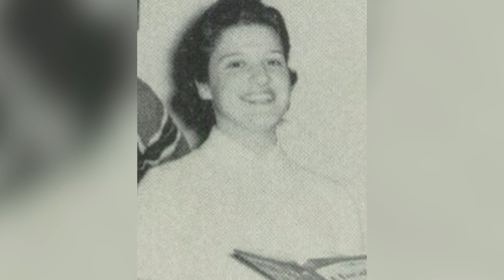Linda Lavin Reveals the Secrets to Aging Gracefully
Linda Lavin is an actress that remains best known for her tenure on the 1977 series Alice, which lasted for nine seasons. The show followed Linda as the titular character, a single mother working as a waitress in Phoenix and trying to become a successful recording artist. Today, Linda is 84 years old, and she still continues to work diligently. Her more recent work includes her role as the character of Norma on the series B Positive, the second season of which has recently begun airing on the CBS network.

00:00 - Intro
00:28 - Body
07:27 - Outro

While the titular character on the series Alice became an empowering icon for single mothers, Linda Lavin is hoping that the character of Norma on B Positive becomes an empowering role model for the elderly. Norma lives in a retirement facility, and the show follows the character’s struggles to make the best of her situation.

Although Linda’s character on B Positive needs assistance when it comes to her daily living, Linda herself doesn’t! The actress is incredibly healthy for her age, and she has plenty of tips to share for those that want to follow in her footsteps. In addition to maintaining a consistent walking routine and playing in her yard with her dogs as much as she can, Linda likes to cook healthy food for herself and her current husband. The actress also practices a meditation routine, though she says she isn’t too adamant about sticking to it.

Besides her recent work on B Positive, Linda will also appear on cinema screens later this year in Aaron Sorkin’s I Love Lucy biopic Being the Ricardos. The film will feature Nicole Kidman and Javier Bardem as Lucille Ball and Desi Arnaz, respectively. Linda will appear as Madlyn Pugh. Join Facts Verse as Linda Lavin reveals the secrets to aging gracefully.